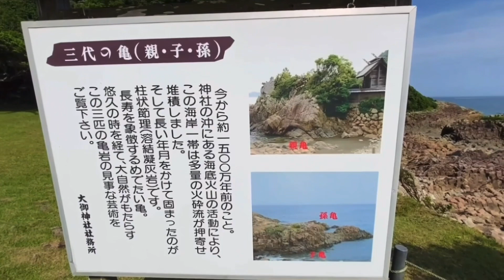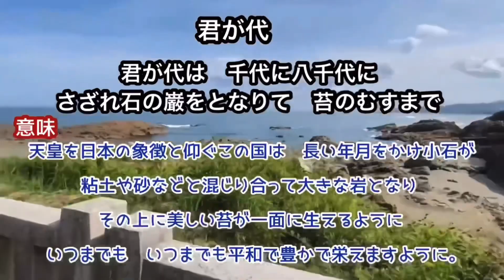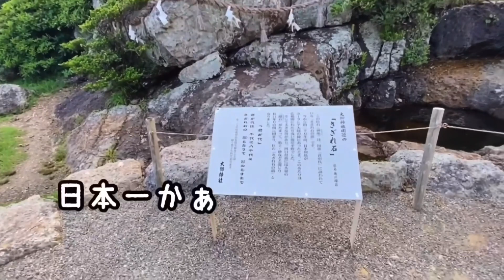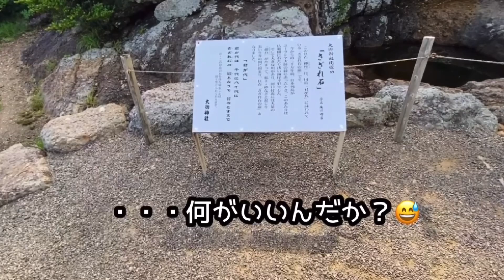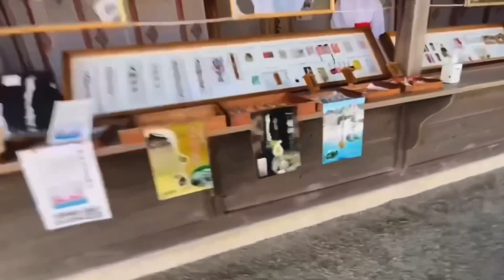大御神社⛩で日本国歌🇯🇵でも有名な「さざれ石」を見に行って来ました🪨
日本の国歌🇯🇵でも有名な「さざれ石群」が広がる海岸に建つ大御神社⛩
境内には昇龍🐉が現れると言う鵜戸神社があります。
場所〜宮崎県日向市日知屋1